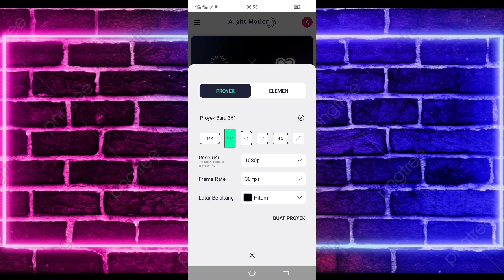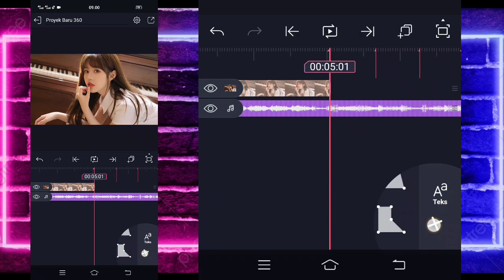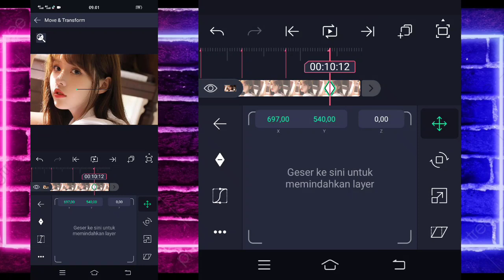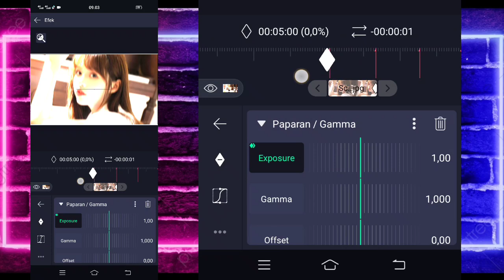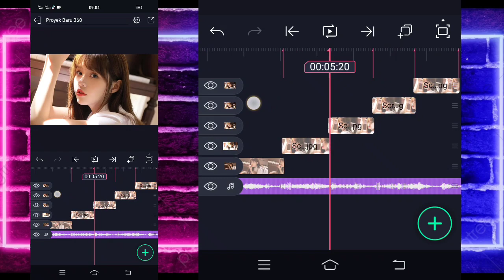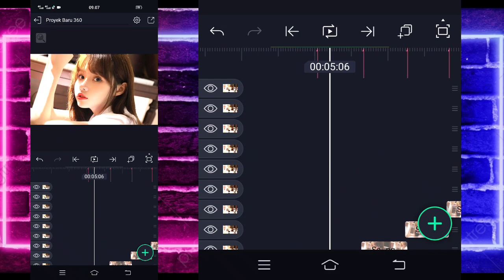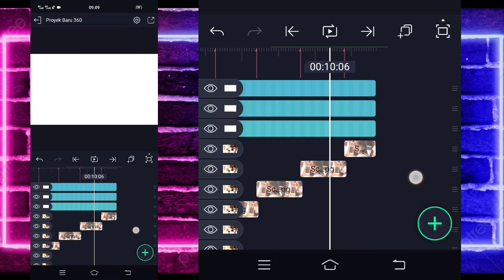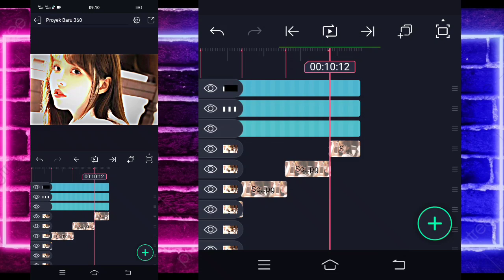Tutorial Jedag Jedug Alight Motion DJ RASA SAYANGE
🔰SEMUA BAHAN CEK DI PIN KOMENTAR🔰

                    DJ Santuy